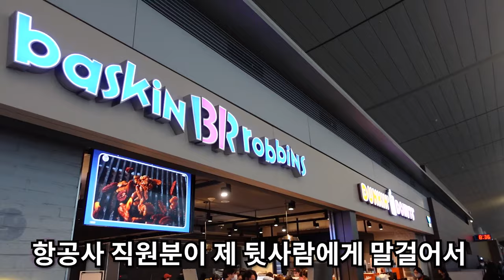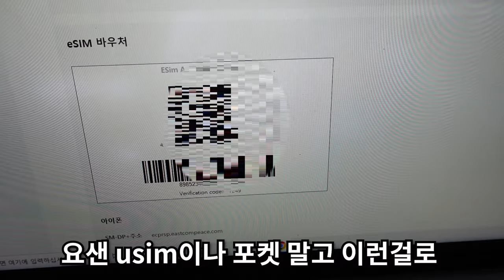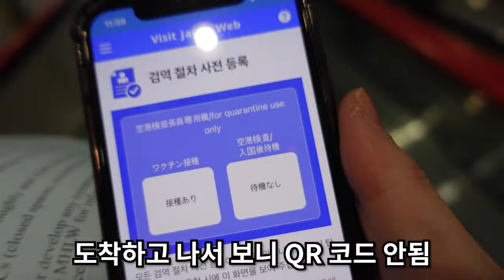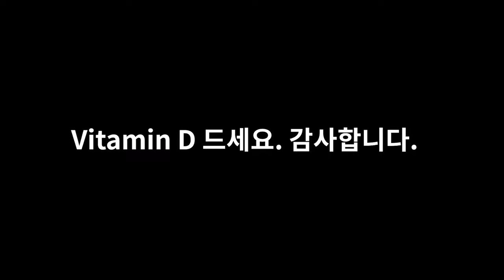P의 *노답 여행기 1편 l 비행기에서 의사를 찾는다면 ?